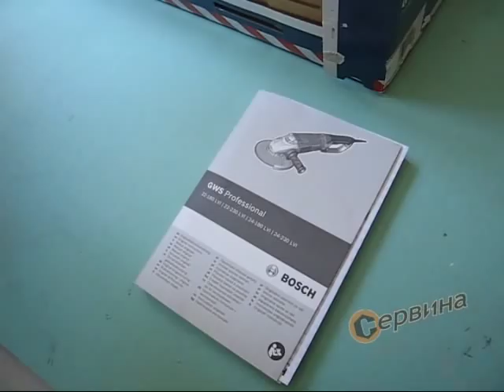Ъглошлайф 230мм Bosch GWS 24-230 LVI 0601893F00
Мощен при минимално тегло
- Мощен 2400 W Champion-мотор и завъртаща се затворена ръкохватка
- Най-малко тегло в неговия клас
- Чрез Vibration Control на главната и допълнителна ръкохватка намалени до 50 % вибрации за работа почти без умора (EN 60745)
- KickBack Stop: разпознава блокирането на диска и изключва веднага машината
- Защитата срещу повторно включване предотвратява автоматичното включване на машината отново след прекъсване на тока